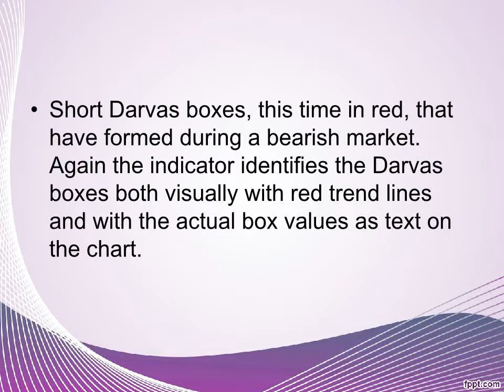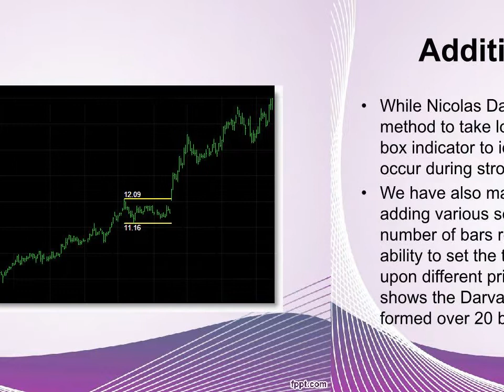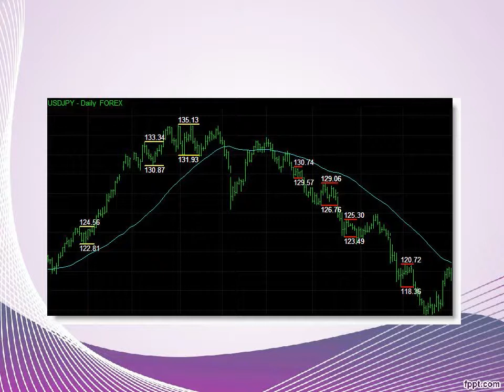Darvas Box Indicators for TradeStation